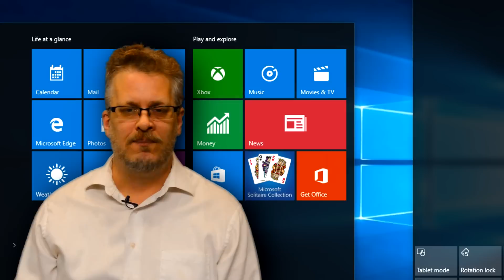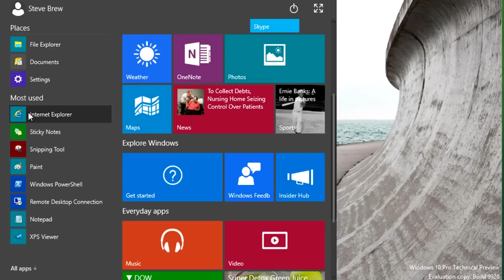Technology Year End Review Show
Another year has almost come an gone and the world of tech is changing faster than ever. This video reviews some of the changes we have and will see. The Guru brew channel also takes a look back at some of the projects and lessons we have provided in the 2015 year.

Thanks to everyone who supports this channel, we are looking forward to bringing more video content in 2016.

2015 Technology Year End Review Show